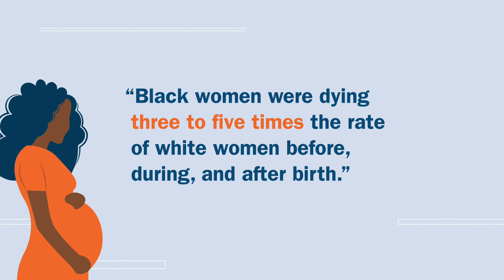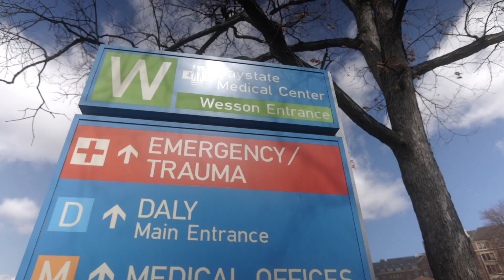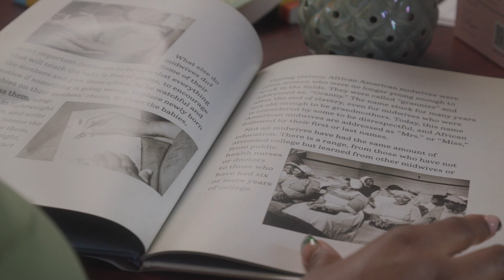BESIDE Investment Program: Birth Equity and Support through the Inclusion of Doula Expertise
The HPC has released a new video highlighting the work of Birth Equity and Support through the Inclusion of Doula Expertise (BESIDE) Investment Program. This video features Massachusetts State Senator Liz Miranda, BESIDE awardee, Baystate Medical Center staff and their doula service partners, Springfield Family Doulas, along with a BESIDE program participant. Watch the BESIDE video to learn more about the important role of culturally congruent doulas in improving the care and experience of Black birthing people during the prenatal, labor, delivery and postpartum period.